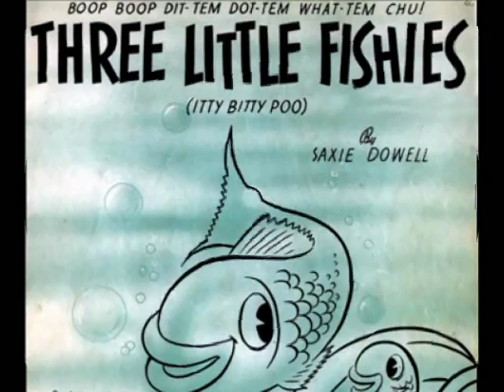Red Norvo, Mildred Bailey - "Three Little Fishies" (1939)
Three Little Fishies
Words and Music by Saxie Dowell
Red Norvo and His Orchestra
Mildred Bailey, vocal
Recorded April 6, 1939
Conqueror 9174

Red Norvo (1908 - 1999) was an important jazz figure as soloist and leader from the mid 1920s into the 1980s.  Pioneer on jazz xylophone, later took up vibraphone. Crisp, inventive soloist with impeccable swing and exquisite taste. Leader of advanced big band in middle and late 1930s featuring brilliant Eddie Sauter arrangements. Though swing-school musician, Norvo blended easily into progressive styles in mid 1940s.  Good showman, mostly self-taught, as youth switched from piano to xylophone.  At 17 led marimba group The Collegians on vaudeville tour. With Paul Ash at Chicago's Oriental Theatre 1926, later toured as vaudeville solo act. Led first band in Milwaukee 1928.  In Chicago later 1928-30 as staff musician with Victor Young. Early 1930s with Paul Whiteman, married featured singer Mildred Baily. Freelanced in New York  1934-35, led combos at Famous Door late 1935.  Augmented to big band spring 1936, featured vocalist Mildred Bailey, billed as "Mr. and Mrs Swing". Band's outstanding jazzmen Herbie Haymer, Hank D'Amico, Stew Pletcher, George Wettling. Disbanded mid-1939, led bands of varying sizes in 1940s.  On Mildred Bailey Show 1944, Late 1944-45 with Benny Goodman Quintet in Broadway musical "Seven Lively Arts."  1946 Joined Woody Herman for a Year as featured soloist and assistant leader. Beginning 1950 mostly led trio.  Occasionally on TV in 1950s and 1960s.  In the 1960s in west coast and Las Vegas.  Featured on 1974 Benny Goodman TV special.

In 1929, Mildred Bailey joined the Paul Whiteman Orchestra at $75 a week.  A year later, after  the increasingly popular Bing Crosby left the band to pursue a movie career, she demanded $1250 a week -- and Whiteman gave it to her. According to Whiteman violinist Matty Malneck, she deserved it.  Although the beginning years of the Great Depression had cut bookings drastically for most orchestras, Mildred's singing on the Whiteman's band radio broadcasts brought so much mail that Whiteman was able to use the publicity to keep his band on top despite the loss of Crosby. One of Mildred's most requested songs during this period was Hoagy Carmichael's "Ol' Rockin' Chair" --and soon she was soon dubbed "The Rockin' Chair Lady," a nickname she continued to to exploit when she and husband, Red Norvo left Whiteman in 1934 to go on their own.